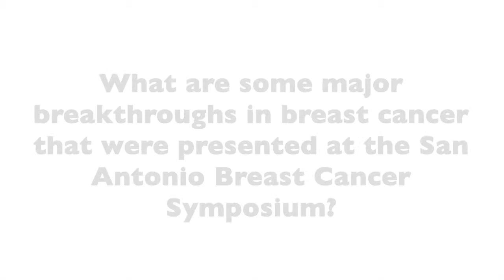Advancements in Breast Cancer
University of Texas's Dr. Virginia Kaklamani discusses the advancements in breast cancer.